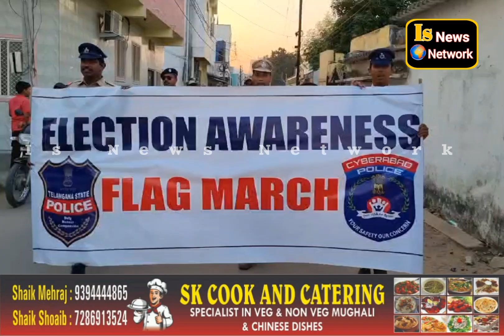Attapur Police Hudood Mein Flag March